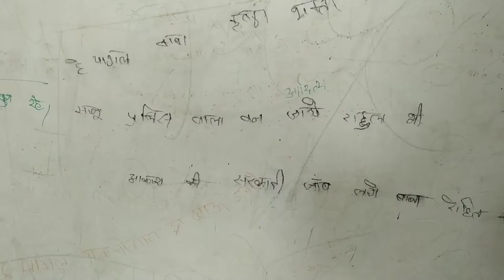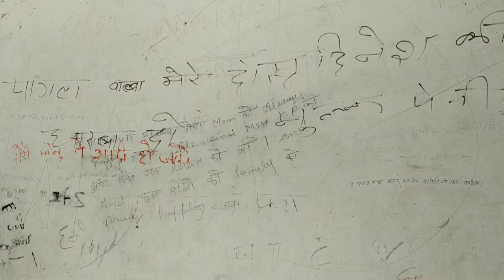बांके बिहारी खुद अपने भक्त के लिए गवाही देने के लिए चले आए थे। Pagal Baba mandir vlog | Nitiyappa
hello dosto
ऐसी मान्यता है कि इस मंदिर में सब की इच्छाएं पूरी होती हैं। ऐसा कहा जाता है कि बांके बिहारी खुद अपने भक्त के लिए गवाही देने के लिए चले आए थे। यूपी में स्थित मथुरा को ‘कृष्ण की नगरी’ के नाम से जाना जाता है। साथ ही इस नगरी के बारे में कहा जाता है कि यहां कहीं भी एक पत्थर उछालों तो वो किसी ना किसी मंदिर में ही गिरेगा इसलिए तो इस नगरी को 'मंदिरों की नगरी' भी कहा जाता है। यहां एक नहीं बल्कि कई ऐसे मंदिर हैं जहां दर्शन करने के लिए हजारों लोगों की लाइन लगी रहती है। साथ ही यहां के कई पौराणिक किस्से हैं और उन किस्सों में छिपी लोगों की आस्था भी अटूट है शायद इसलिए यहां भक्तों का तांता लगा रहता है। इन सब मंदिरों में एक मंदिर बहुत ज्यादा खास है और इस मंदिर का नाम है ‘पागल बाबा मंदिर’। आपको बता दें कि इस मंदिर का ‘पागल बाबा’ द्वारा कराया गया था और इस मंदिर को मॉडर्न वास्तुकला का उदाहरण भी माना जाता है।
इस मंदिर में दर्शन करने के लिए हजारों भक्तों का तांता लगा रहता है, खासतौर पर पूर्णिमा के अवसर पर इस मंदिर में हजारो की तादाद में श्रद्धालु दर्शन करने पहुंचते हैं। ऐसा कहा जाता है कि इस दिन कोई भी भक्त खाली हाथ नहीं लौटता है। ये बहुत प्रसिद्ध मंदिर है।
बांके बिहारी खुद अपने भक्त के लिए गवाही देने के लिए चले आए थे। Nitiyappa| vrindavan series last episode